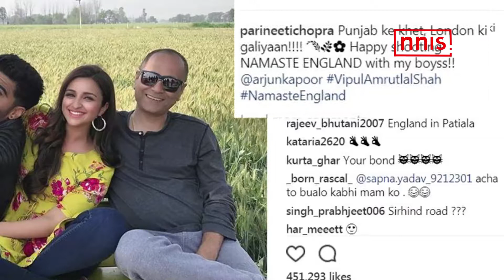Parineeti Aur Arjun Kuch Yese Nazar Aye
The 'Meri Pyari Bindu' actor Parineeti Chopra shared a picture with Arjun Kapoor and director Vipul Shah posing against the backdrop of beautiful fields in Punjab.